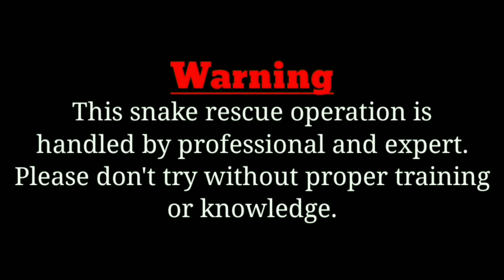Wall Sindh Krait आज तक का सबसे बड़ा जहरीला करैत सांप देखिए कैसे गली में घात लगाए बैठा था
* Hello dear friends I am Nirmal Kumar and I am doing snake rescue more than last three years in Munger district, Bihar. I always try to save snakes from people and also aware people about snakes. After rescue I release snakes in forest as soon as possible.

* English name - Wall Sindh Krait
* Hindi - Krait saap
* Regional - Shankhchoor
* Scientific name - Bungarus caeruleus
* Category - Highly Venomous

* Identification - Smooth scaled. Head slightly broader than neck, eye entirely black round pupil not visible in light, glossy black, pale faded blueish-gray or dark brownish-black above with narrow white bands that continue to pointed tip of short tail. These bands usually absent on forebody or they are replaced by white vertebral spots. Scales of the vertebral line six sided, and much larger than adjacent scales. Underside glossy white or yellowish. Tongue pinkish-red.

* Behaviour - Nocturnal alert and active at night. By day has been found resting in termite mounds, rodent borrows, piles of brick and rubble, and even in rolled up carpets. Often found in farms and gardens near water. Eat snakes (even other kraits). Sometimes rodents, lizards and frogs. Female Krait lays 8-14 eggs in March-May which hatch about 60 days later. The female stay with eggs during incubation. Produces the most potent venom of all our land snakes. One of the big four medically important snakes of India. Bites usually happen at night but are not painful like a Cobra or viper bite.

* Note : A suspected Krait bite must be treated at hospital without any delay.

Thankyou